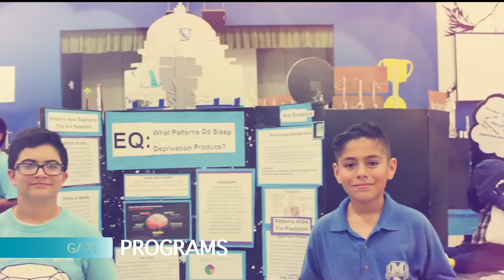Friday, September 7th, 2018 s5e11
Friday, September 7th, 2018 s5e11 (Music Credit - Pages Turn by Drift) Artistbruary 1st, 201 Artist